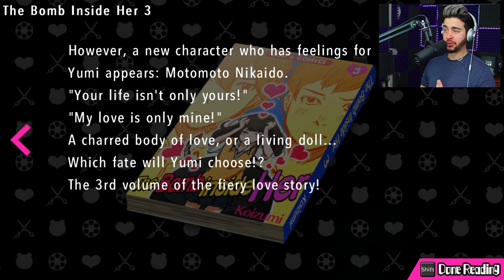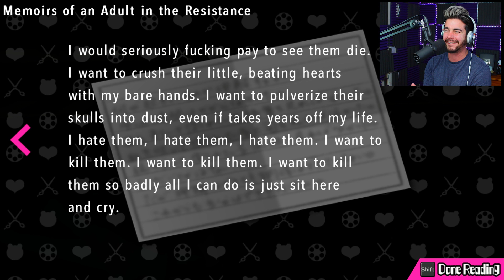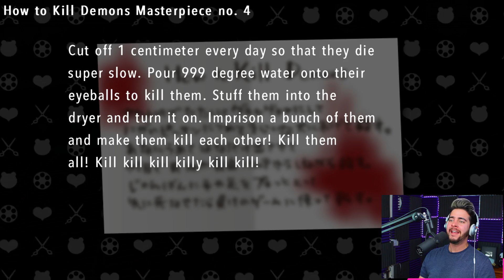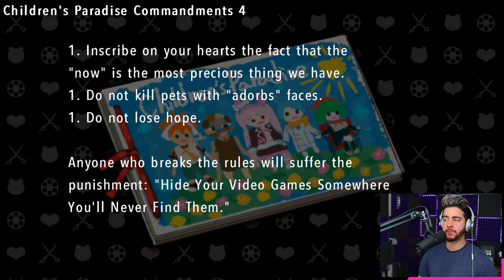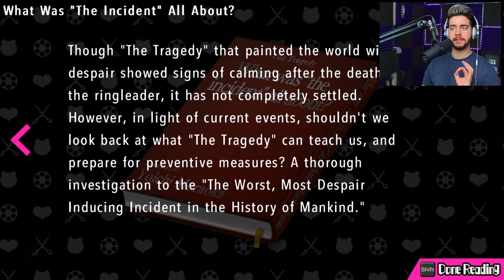The SADDEST Things You'll See! Try Not to CRY - Danganronpa Another Episode: Ultra Despair Girls 17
Danganronpa Another Episode is back & try not to CRY as one of Danganronpa's SADDEST moments hits us. Danganronpa + Yandere's = AMAZING! Please bring the tissues...

Razzbowski does not own the rights to Danganronpa Another Episode.